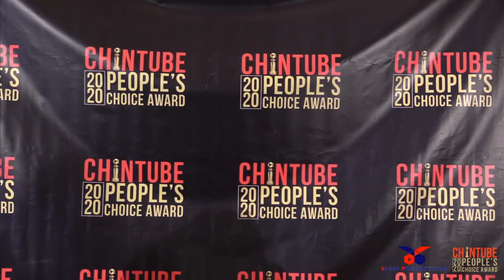Red Carpet Interview with Aalung Bawi | ChinTube People's Choice Award 2020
Red Carpet Interview with Aalung Bawi